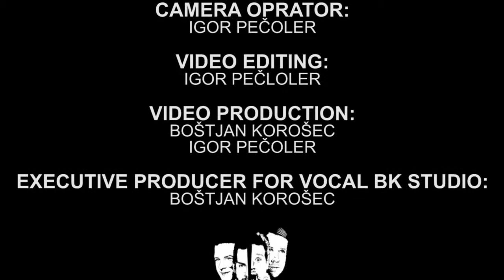Nasveti za boljše igranje | O učenju tonov na kitari | Primož Grašič